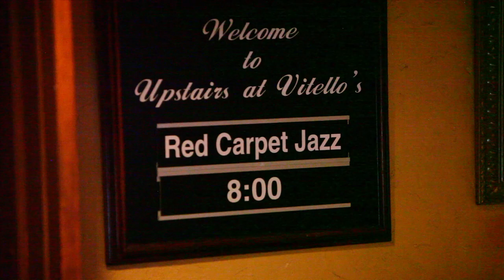Dan E. Campbell and Mark Tracy Cabaret Highlights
8/7/12.  Video, Audio and Editing by Alric Kaczor.  Dan E. Campbell and Mark Tracy with the Nick Fryman Trio.